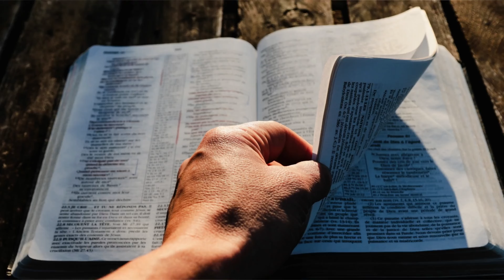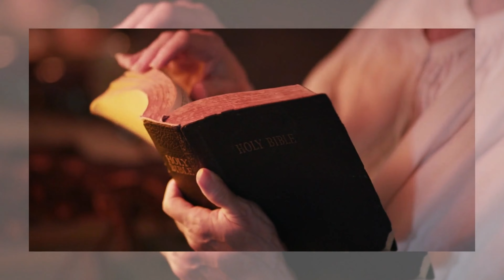É a Hora da Virada, Mude a sua Vida Feliz Ano Novo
Olá, seja bem-vindo ao meu canal, onde compartilho com vocês as verdades da Bíblia e como elas podem transformar a sua vida! Hoje quero falar sobre um tema muito importante: é a hora da virada, mude a sua vida, segundo a Bíblia!